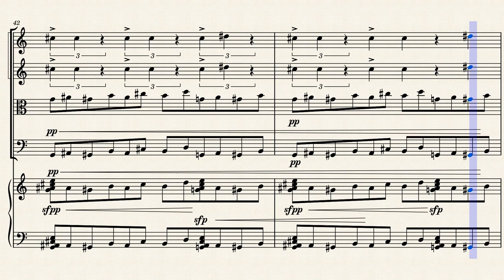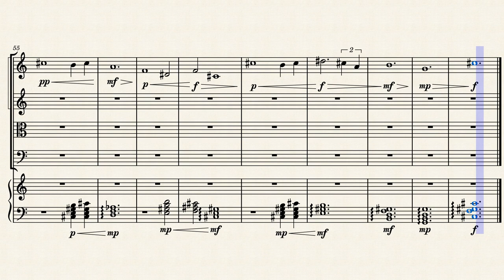Perilous Woods by William McCracken